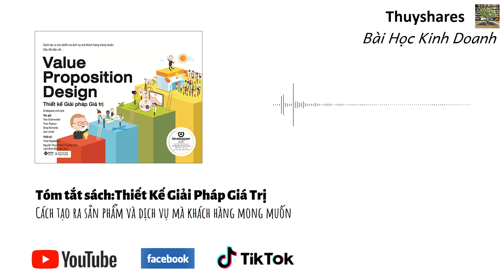Tóm tắt sách: Thiết Kế Giải Pháp Giá Trị - Value Proposition Design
Mọi người nhớ ghé "Tiệm sách cũ 1997" để tìm ra cuốn sách mà bạn thích và ủng hộ mình nhé
00:40 Điều đầu tiên rút ra là tầm quan trọng của sự đồng cảm.
01:25 Bài học thứ hai là tạo ra một giải pháp giá trị rõ ràng và ngắn gọn.
02:09 Bài học thứ ba là sử dụng tư duy thiết kế để tạo ra các giải pháp giá trị tốt hơn.
03:05 Bài học thứ tư là tầm quan trọng của thử nghiệm và lặp lại.
04:01 Bài học thứ năm là điều chỉnh giải pháp giá trị của bạn với mô hình kinh doanh của bạn.
Trân trọng cảm ơn sự theo dõi và ủng hộ của các bạn!